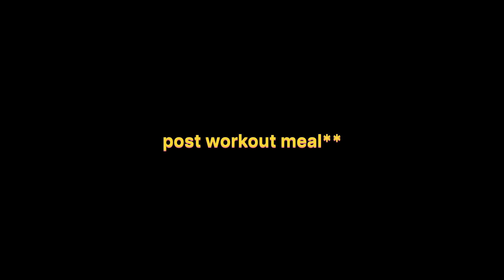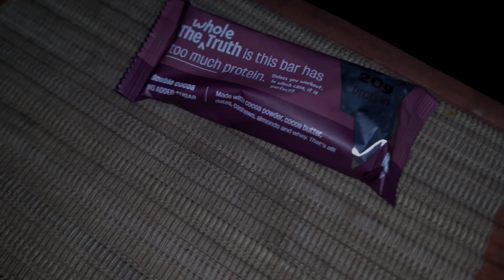Setting Dumbell PR in chest press